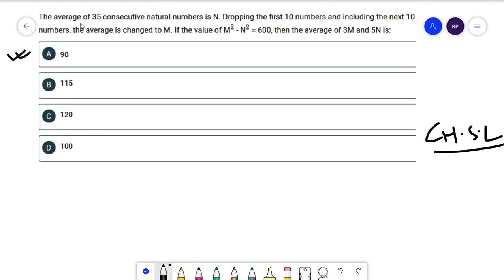The average of 35 consecutive natural number is N. dropping the first 10 number and including | CET